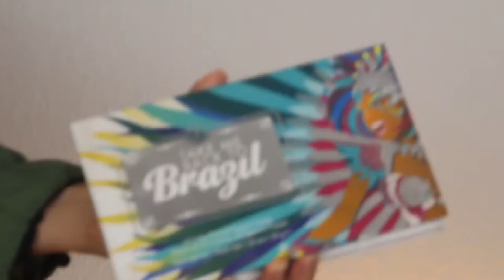RAINBOW WAVE Makeup Tutorial | Makeup by Kati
Makeup atukkakka:
Anastasia Beverly Hills Power Duo, Ebony
P. Louise Makeup Academy Base, Rumour 0 & 01
BH Cosmetics Take Me Back To Brazil pressed pigment palette
Glisten cosmetics  Bundle Swim (Discontinued?)
NYX Cosmetics Jumbo Eye Pencil, Milk
House Of SZN Beauty E-11 lashes
Wet N Wild Beauty Color Icon Bronzer, Ticket To Brazil.
& Color Icon Blush, Pearlescent Pink
Ofra Cosmetics X Nikkietutorial Cloud 9 Highlighter
Maybelline Super stay Matte Ink, Visionary
Amber-Rose Cosmetics Eye Brush Set